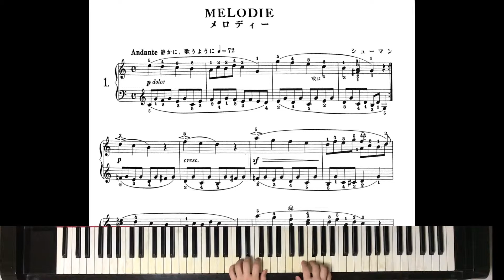メロディ シューマン